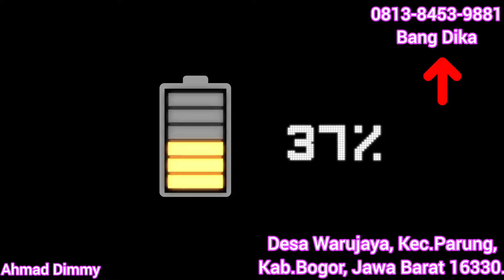KOLEKSIAN AROIDS VARIGATA TERNAMA DI PARUNG BOGOR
DUA BERSAUDARA FLORA

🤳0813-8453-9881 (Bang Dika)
Alamat: Desa Warujaya, Kec.Parung, Kab. Bogor, Jawa Barat 16330

Terimakasih 🙏